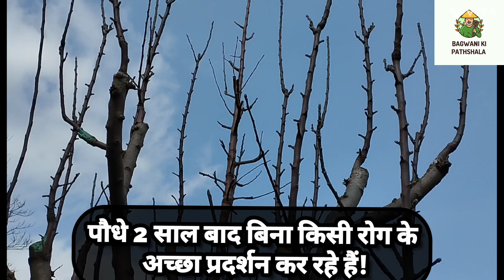Ultimate Pruning At Top Grafted!14 Years Old Plants!Spur गठन! Disease free & Better Filing Of Cut?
Top grafted plants after 2 years.
Pruning of top Grafted plants.
top Grafted plants me cutting kese Karen.
Top Grafted plants performance.